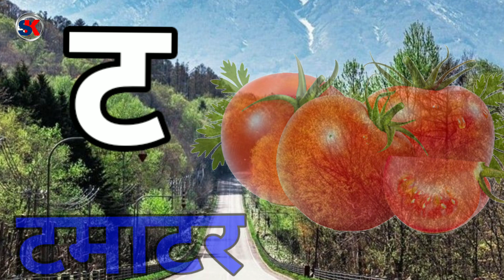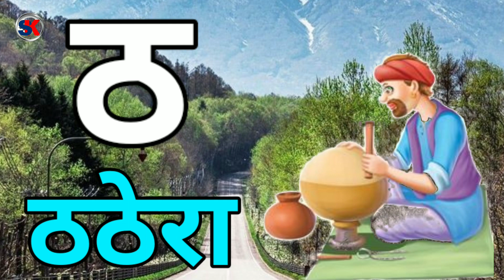अ से अनार, आ से आम, हिंदी वर्णमाला, अआइईउऊ, a aa i ee u oo ri e ai o au ah हिंदीस्वरव्यंजन